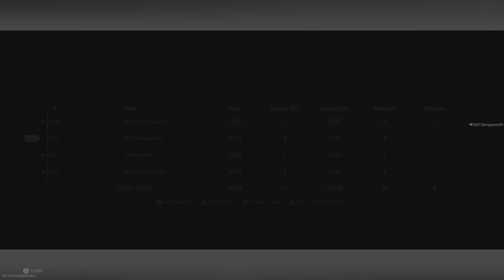Call of Duty: Modern Warfare II_20230927201148